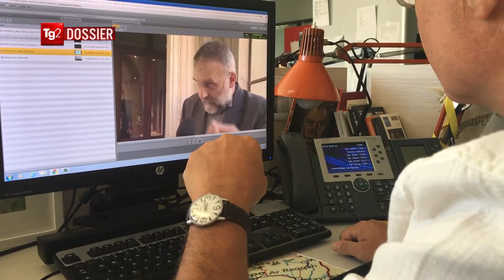intervista a padre Paolo Dall'Oglio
Intervista realizzata il 16 luglio 2012, un anno prima del rapimento, dopo che padre Paolo era stato espulso dalla Siria come "persona non grata". Trasmessa in modo parziale nel Tg2 delle 20,30 la sera stessa e poi in modo integrale dal Tg2Dossier nel 2018, a cinque anni dalla scomparsa del gesuita italiano